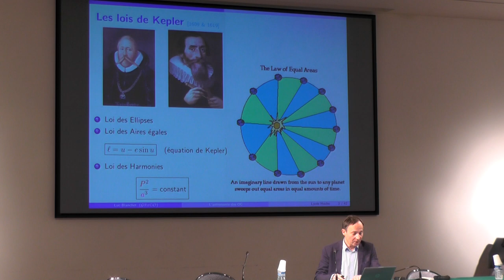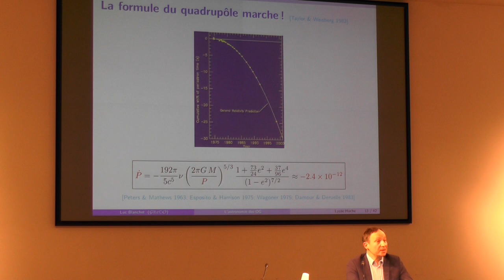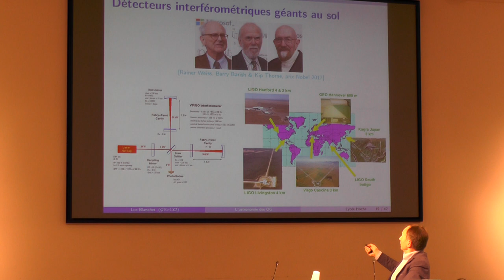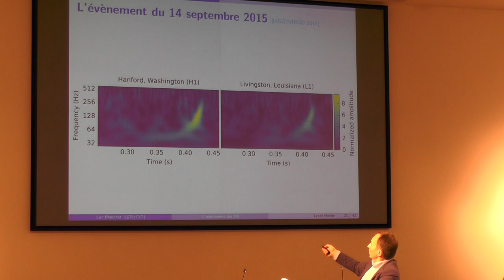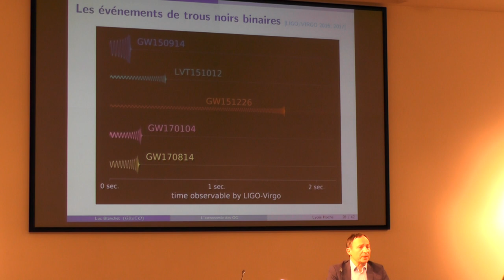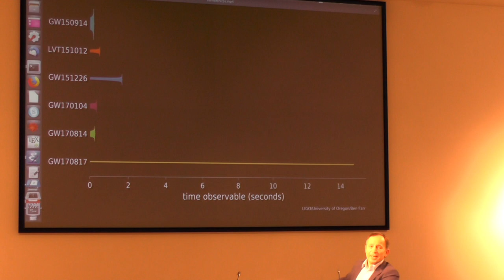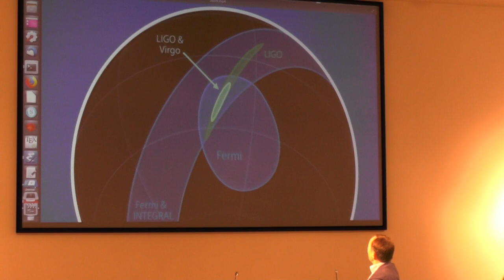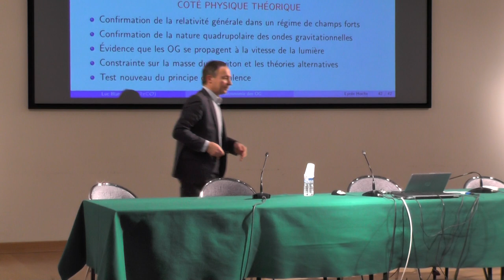L’Astronomie des ondes gravitationnelles | Luc Blanchet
L’Astronomie des ondes gravitationnelles
Conférence de Luc Blanchet, Directeur de Recherche au CNRS, ancien élève de l’Ecole Polytechnique, pour l'Association des Anciens de Hoche, au lycée Hoche, le 23 janvier 2018.